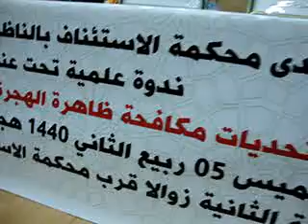مداخلة وكيل الملك الأستاذ محمد الادريسي خلال ندوة حول الهجرة غير الشرعية الناظور NADOR dec 2018